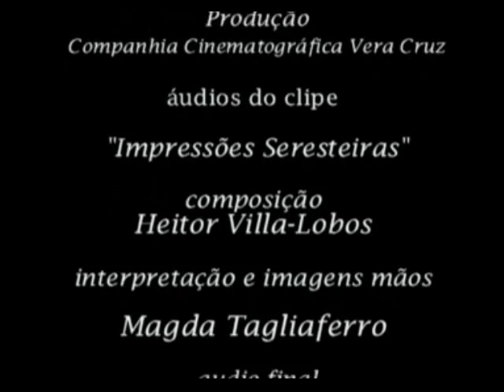Cacilda Becker,1954.Magda Tagliaferro,"Impressões Seresteiras" (Villa-Lobos)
Informações - Imagens : excertos de cenas com Cacilda Becker e Jardel Filho,  filme "Floradas na Serra" , 1954, direção Luciano Salce, roteiro Fábio Capri, baseado no romance homônimo de Dinah Silveira de Queiroz, publicado em 1939. A trilha musical original é de Henrique Simonetti. Produção: Companhia Cinematográfica Vera Cruz. No clipe, áudios (também imagens mãos) são da pianista Magda Tagliaferro, música "Impressões Seresteiras", composição Heitor Villa-Lobos. Áudio final: excerto "Guacira", composição Hekel Tavares e Joracy Camargo, interpretação Raul Roulien, 1933, gravadora Victor,lado B,78rpm. Acervo: Radio Educativa Mensagem (radiosantos) (REM).